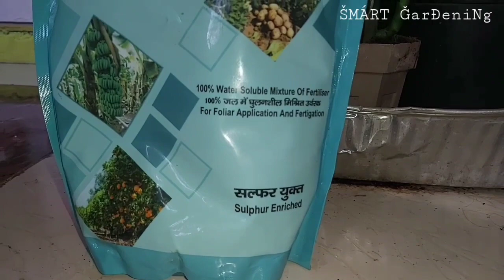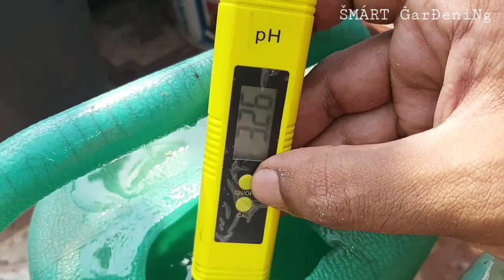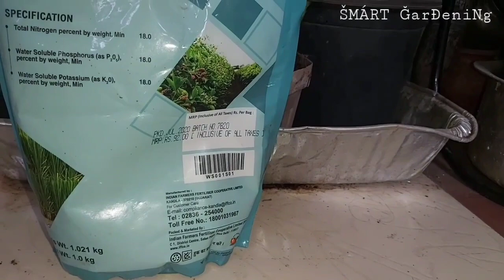Balance NPK 18.18.18 Fertilizer | Complete Guide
In Todays Video we will talk about Sulphur enriched Balance NPK (18-18-18 & 6.1% S) -
100% Water Soluble Fertiliser
For Foliar Spray and Fertigation (Drip irrigation)
 Highlights-
It is a 100% Water soluble fertilizer, containing 18% nitrogen, 18% phosphorus and 18% potassium, as well as 6.1% sulphur In IFFCO N.P.K. (18-18-18) the nitrogen is found in the form of urea nitrogen (amide)
Best fertilizer for foliar spraying
It is a balanced N.P.K. and Sulfur fertilizer
It has high solubility and low salt content.